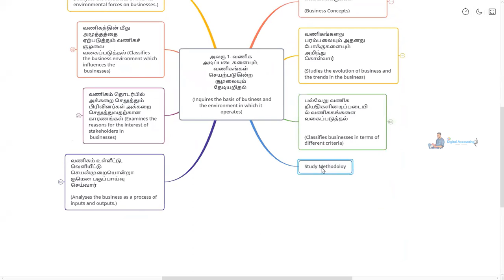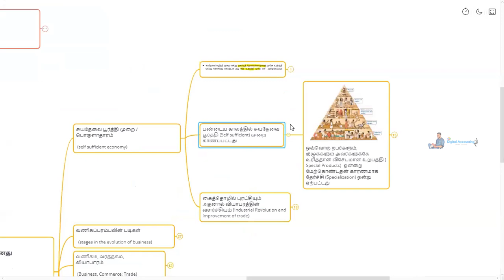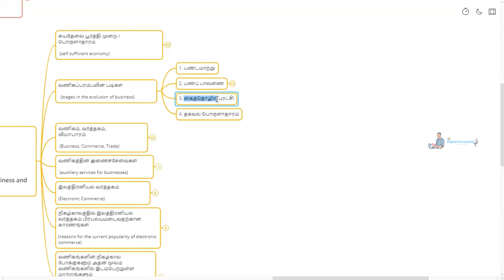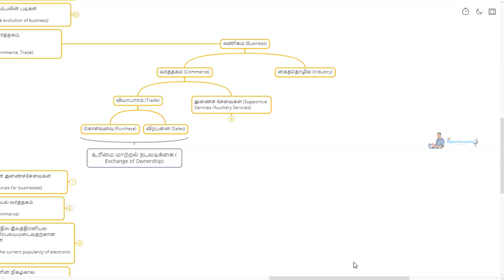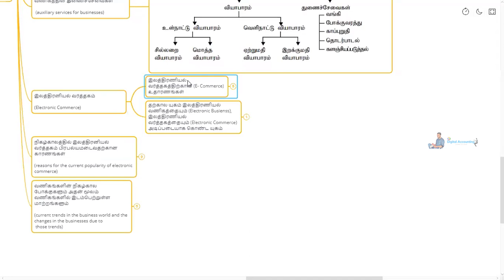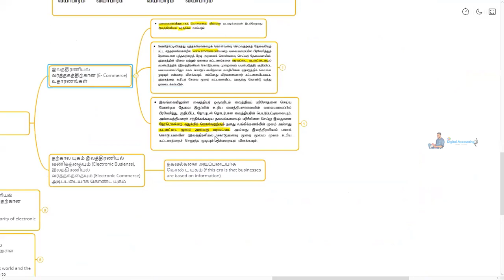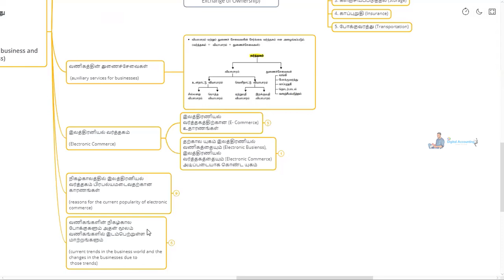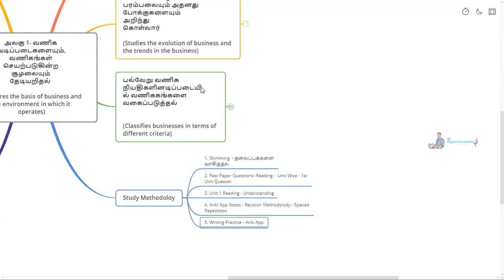A/L Business Studies in Tamil |Unit 1 - Introduction to Business | வணிகக்கல்வி அறிமுகம் - Class 3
we provide all A/L Commerce Subjects Classes in Tamil

We are providing A/L Commerce Tamil Medium Lessons for students

Especially for A/L Commerce Tamil medium students who sit for upcoming exams, we are providing a/l commerce lessons to gain a good score and results in your exams

we are giving guidance for A/L Commerce 2020 students and upcoming batches, also we will provide guidance for your future opportunities in Commerce in Sri Lanka

We will upload videos in Tamil medium A/L Commerce students

We are planning to provide Sessions for
 1. A/L Accounting in Tamil medium Lessons
 2. A/L Economics in Tamil medium Lessons
 3. A/L Business Studies in Tamil medium Lessons

a/l business studies lessons in tamil, a/l business studies notes in tamil, a/l economics tamil medium you can get from our Whatsapp groups and youtube channels